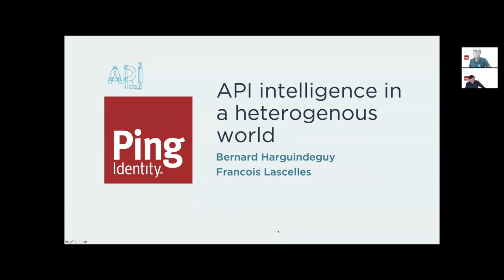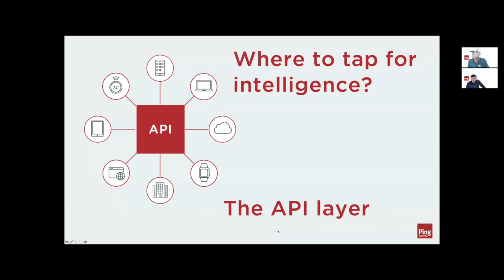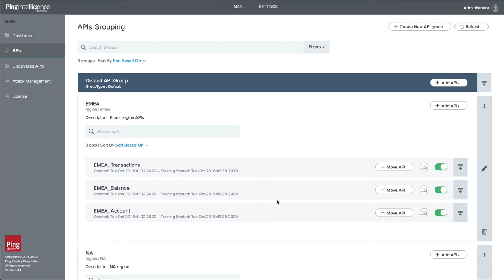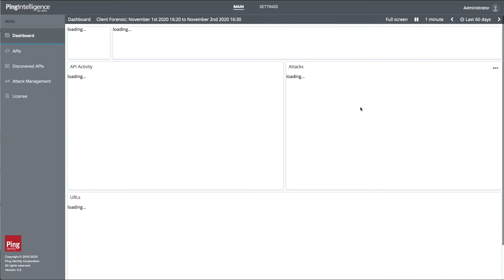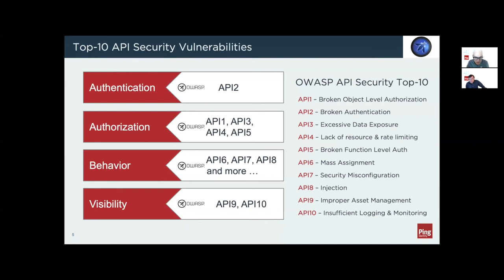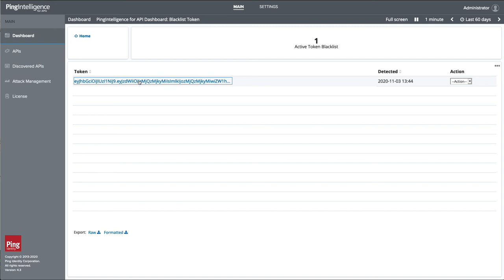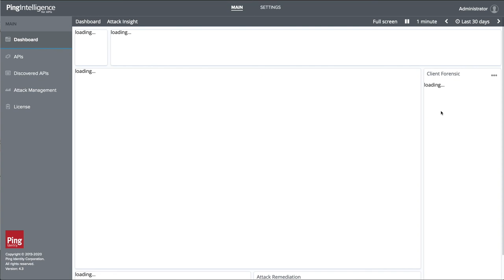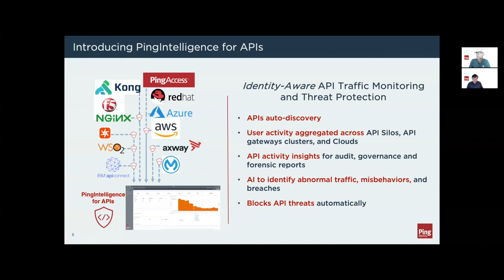Apidays LIVE Paris 2020 - API Intelligence in an heterogenous world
API Intelligence in an heterogenous world
Bernard Harguindeguy, CTO at Ping Identity
Francois Lascelles, Field CTO at Ping Identity